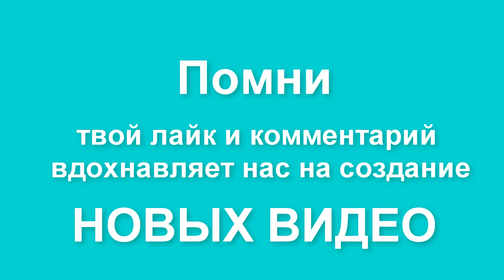Сломал кровать. Рука папы огромна!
Нам шестой день. Сломалась кровать, но ее быстро сделать.